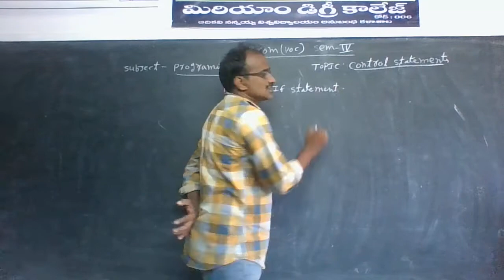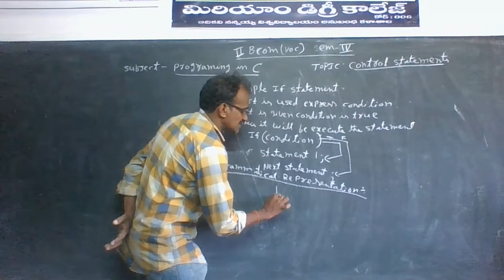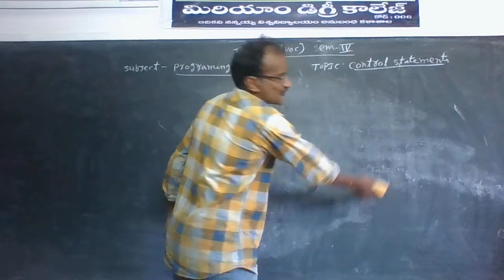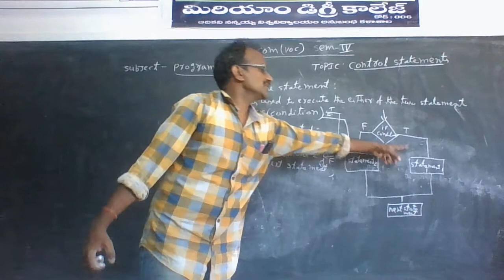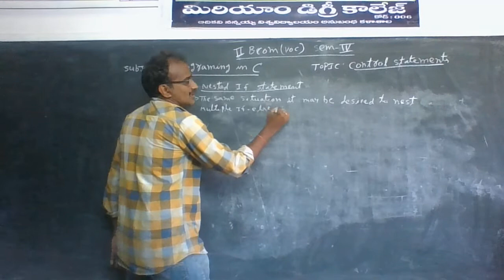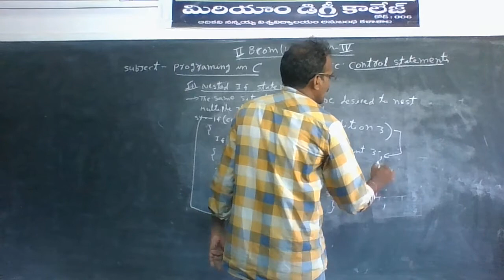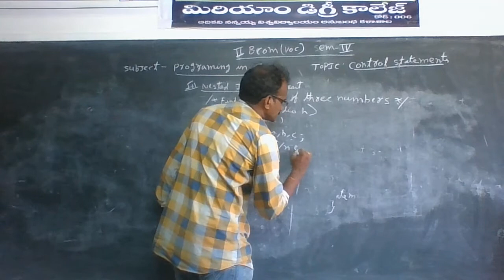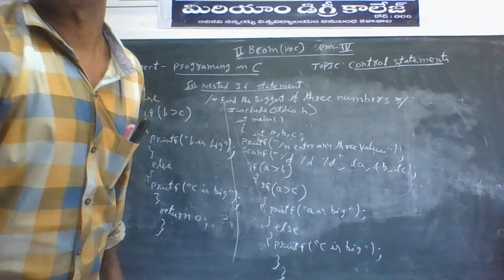MIRIAM COLLEGE- I B.SC(MPCs)- I SEM - COMPUTERS-I (PROBLEM SOLVING IN C) - TOPIC: CONTROL STATEMENTS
I B.SC - I SEM - PROBLEM SOLVING .IN`C` - UNIT-II: TOPIC-CONTROL STATEMENTS
SIMPLE I if statements,
if else statements,
nested if statements.